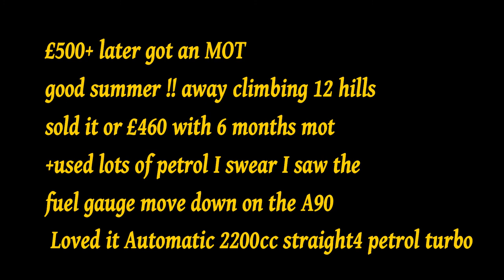VOLVO 760 intercooler £150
Loved it I was so posh for a while